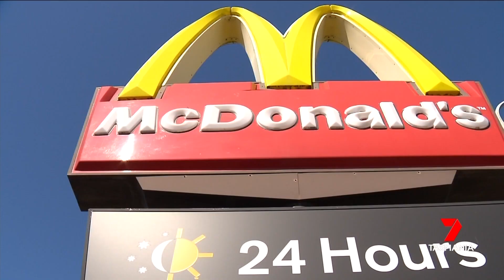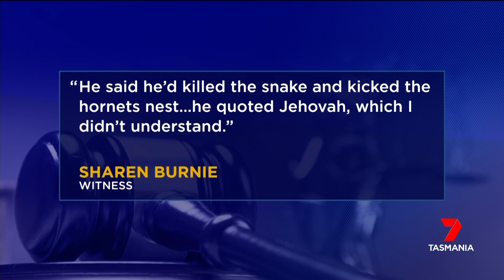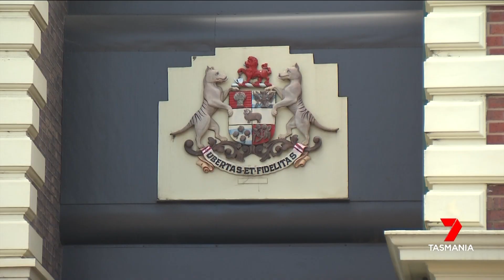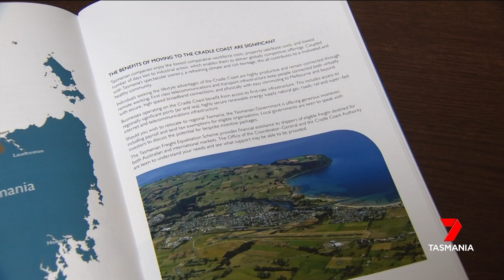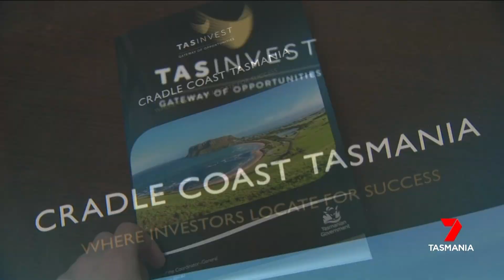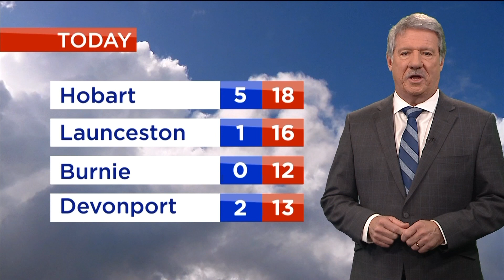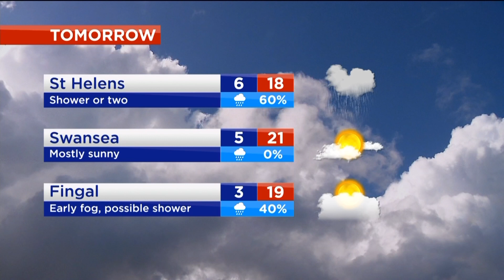Nightly News - Wednesday 18th September 2019